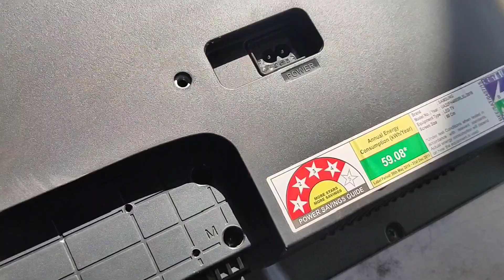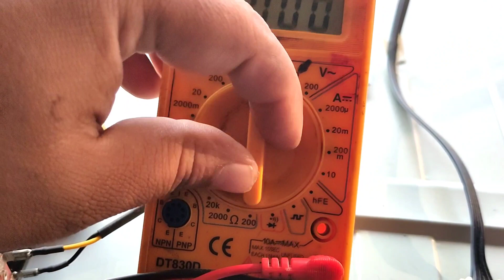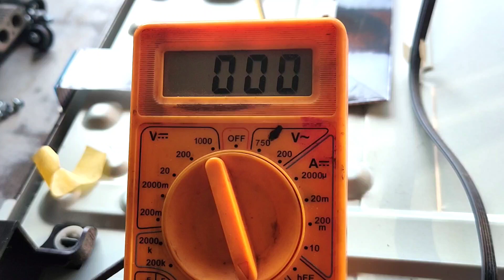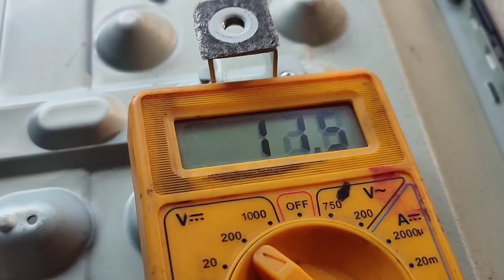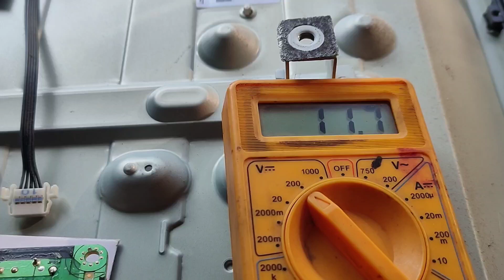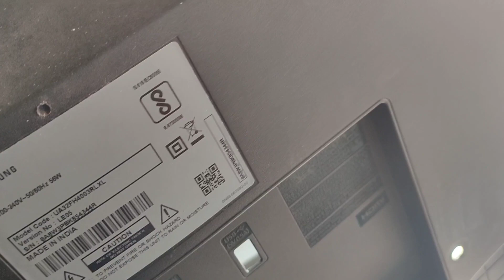Samsung 32" LED TV Repair | How To Repair Led Tv | Samsung LED TV Power Supply Repair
Hello friends aaj humne es video me led tv ki power supply pura dead tha to friends humne es samsung ki power supply board ko repair karke led tv ko chalu kiya hai to friends video achhi lage to plese channel ko subscribe kare aur video ko like comment and share kare

samsungledtvrepair #32"ledtvrepair